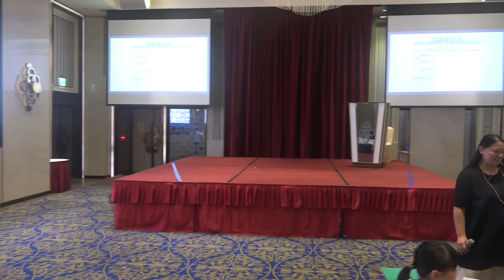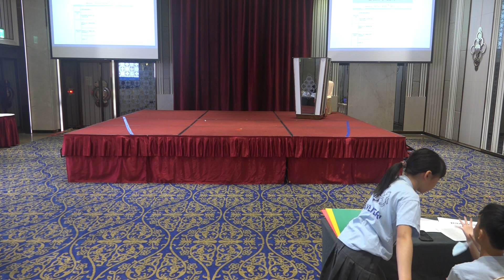國際演講會第67地區總會 2024年度大會 國語教育訓練 高若庭 打造你的敘事工作箱，創造引人入勝的故事 113.04.27.